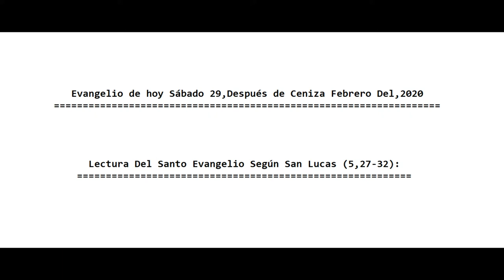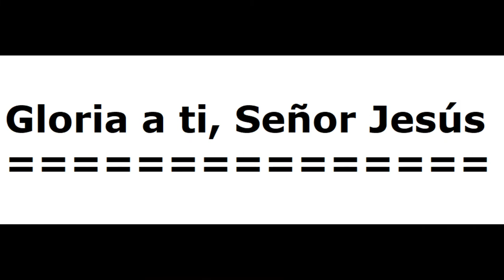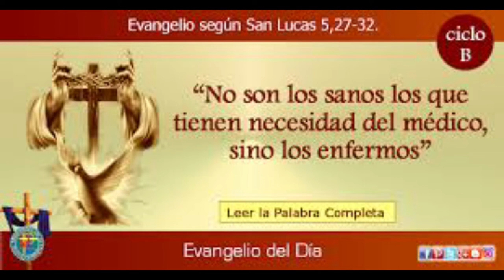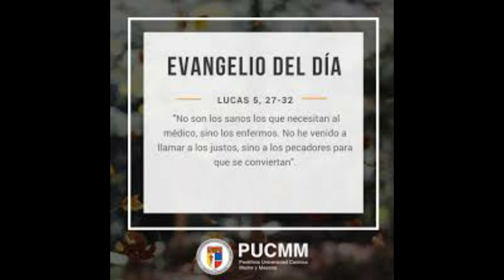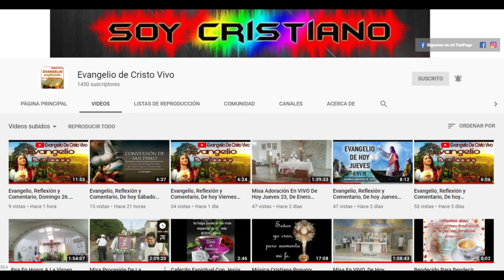Evangelio, Reflexión y Comentario, hoy Sábado 29, De Febrero 2020. Con El P. Alberto Dominguez, C.P.